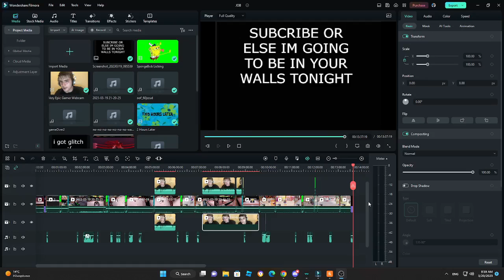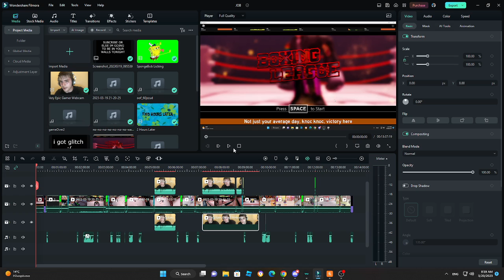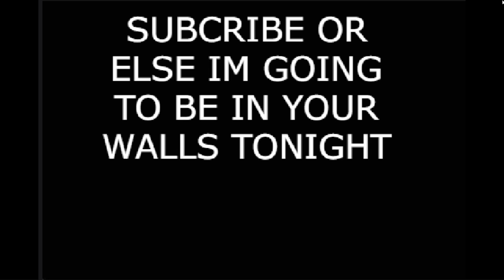Roblox Boxing League Funny Momments!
first its edited
two didnt want the down mark in the video
and three enjoy :D